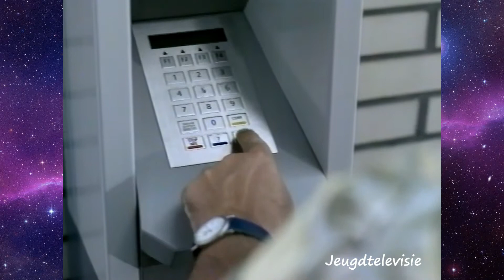STER Reclame 08-11-2003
Een compleet Ster-blok met de volgende reclames:
0:00 Nederland 3 STER intro
0:07 Chipknip
0:27 Zonnet
0:47 Chipknip
0:57 Zonnet
1:08 Advil
1:18 Eneco Energie
1:48 CoolBest
2:18 Eneco Energie
2:29 CoolBest
2:34 Pearle
2:59 Nederland 3 STER outro